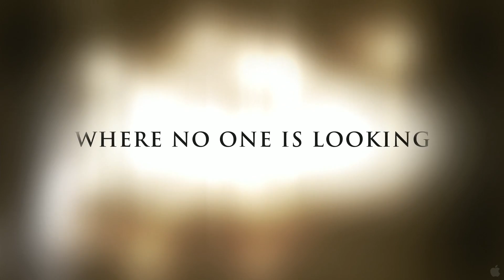All Good Things - Official Trailer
ab 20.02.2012 überall auf DVD & Blu-ray.